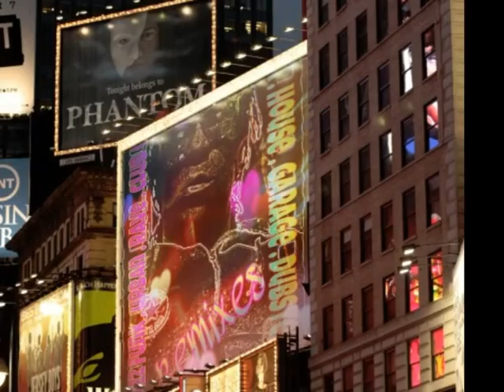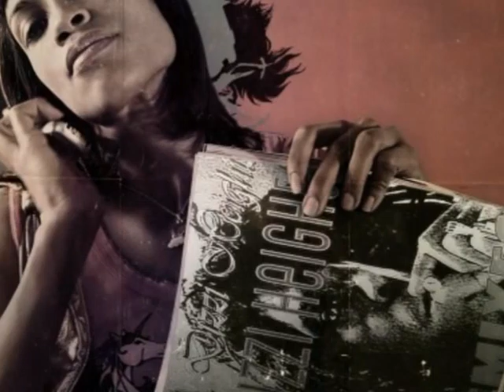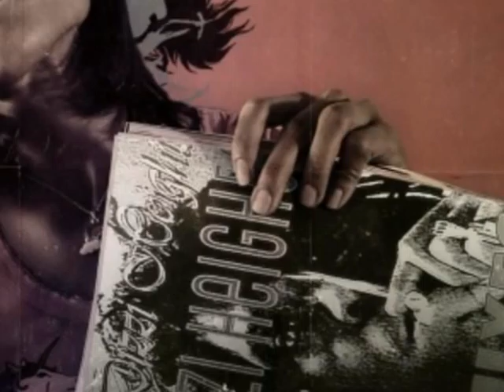Michael Jackson Blame It On The Boogie